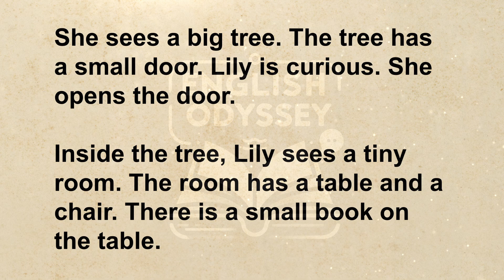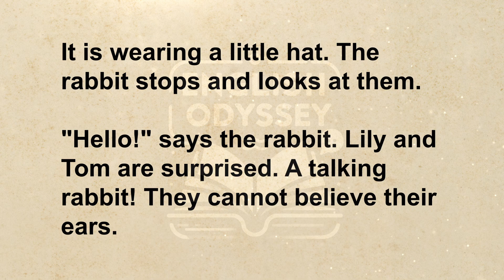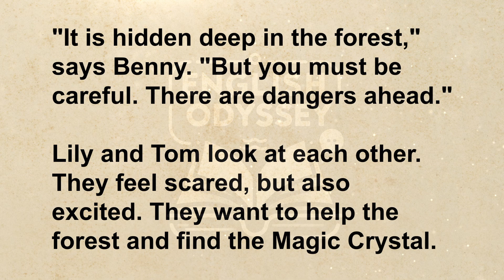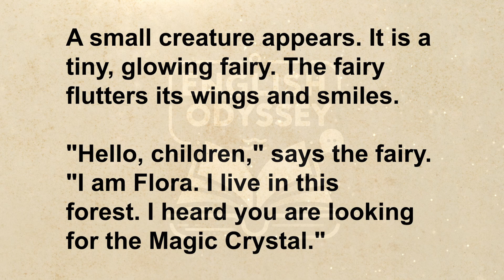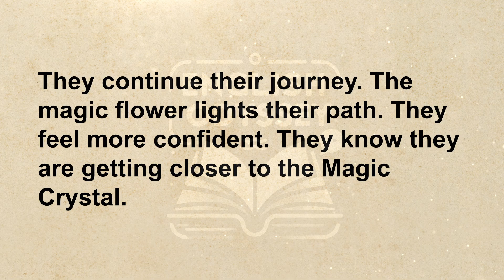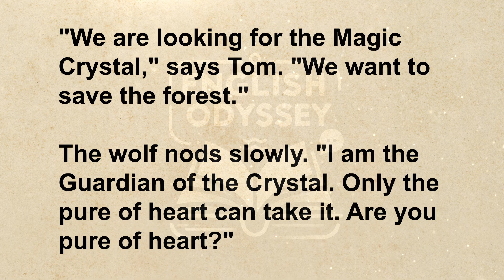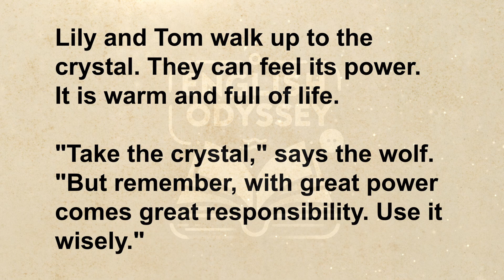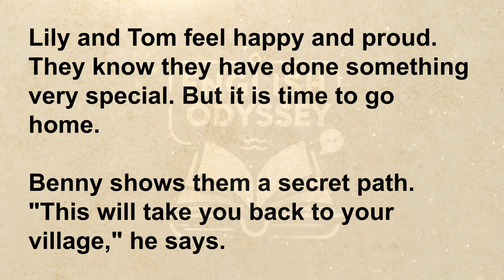Learn English Through Story - Level 1 | Graded Reader | The Magical Forest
Welcome to English Odyssey, your ultimate channel for learning English through immersive and engaging stories. Our channel features a wide range of graded readers specifically designed for English learners at various proficiency levels. Each story is crafted to enhance your vocabulary, improve listening comprehension, and make the learning process enjoyable and effective. Stories are a great way to learn English because they immerse you in the language, making it easier to understand and remember. Dive into our captivating tales and watch your English skills soar. Join us on this exciting journey and transform the way you learn English.